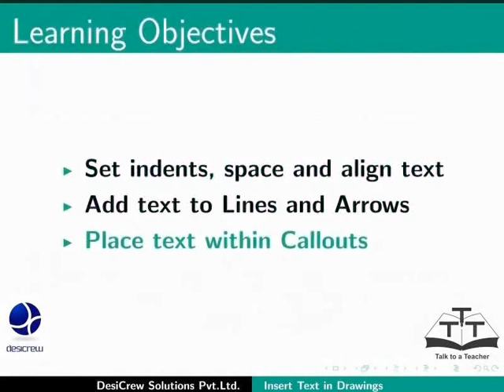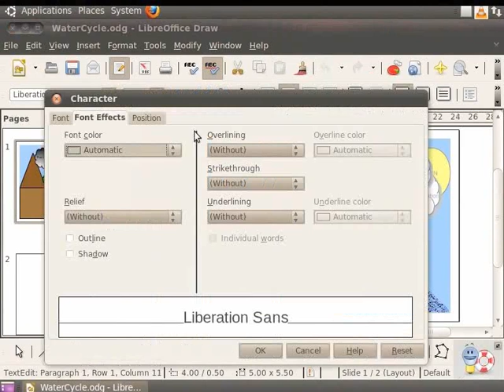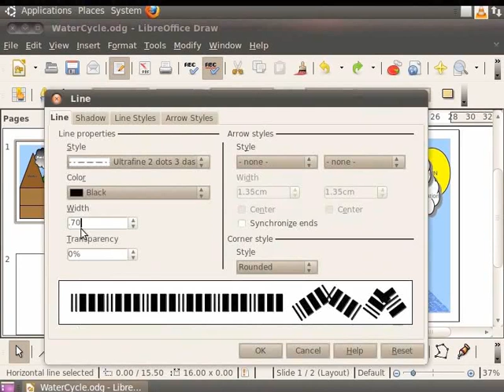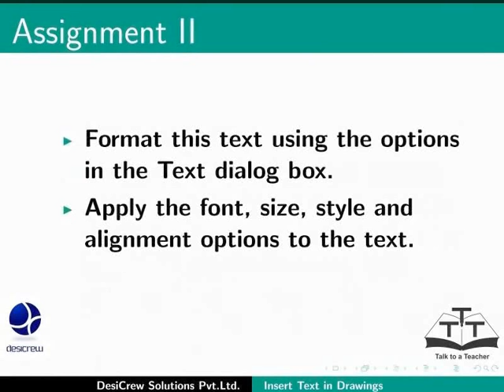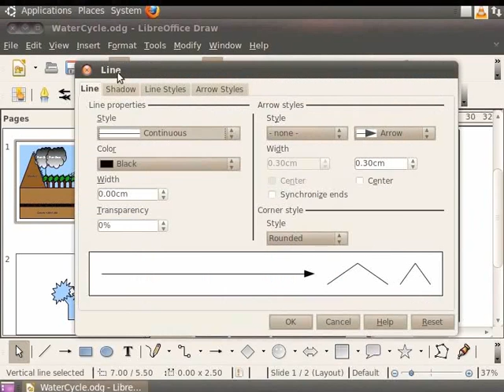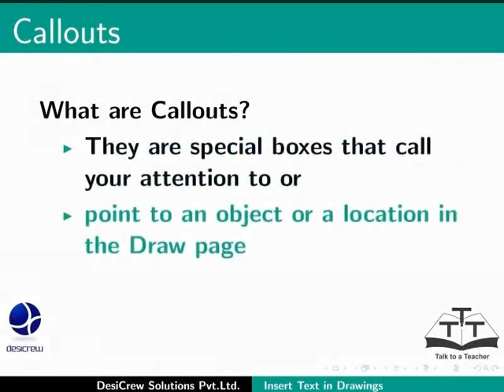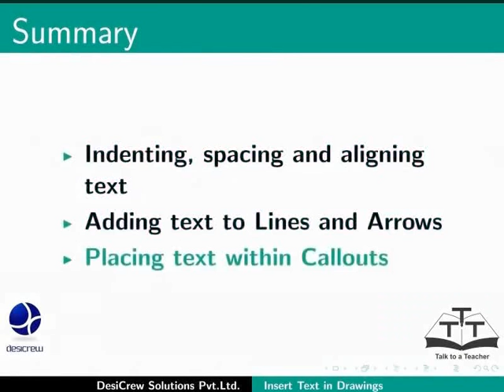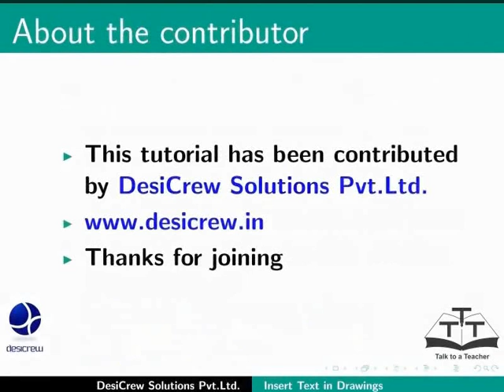Insert text in drawings - Hindi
Insert text in drawings
Insert text directly inside an object
Working with text boxes and formatting text in objects
Set preferences for text
Indenting, spacing and aligning text
Placing text within callouts
Spelling checker